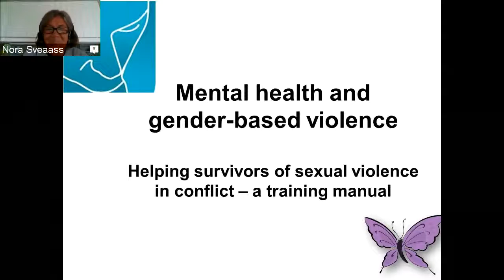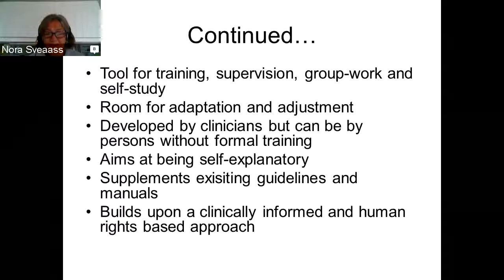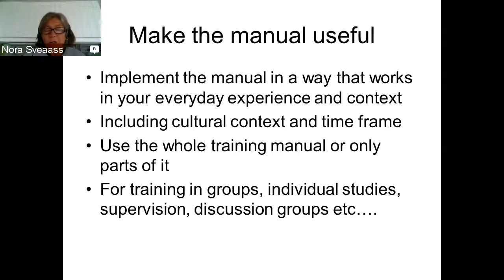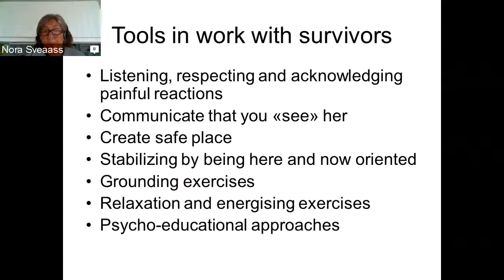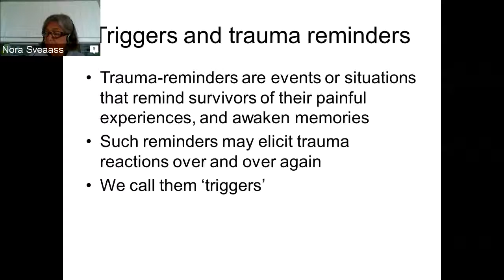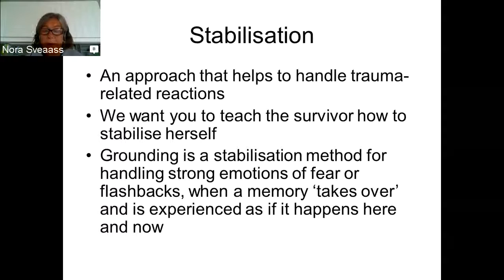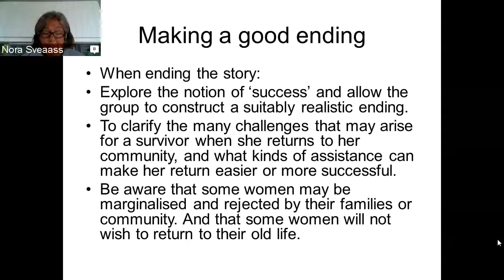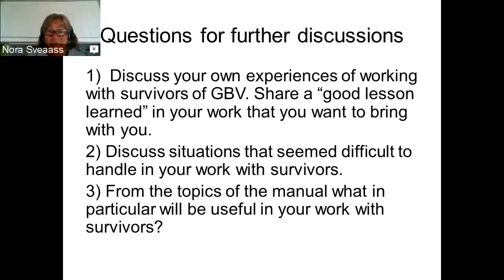Mental health and gender-based violence - Lecture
Webinar with different UN organisations and Nora Sveaass on the training manual "Mental health and gender-based violence Helping survivors of sexual violence in conflict" - an introduction. To access the manual for information about Health and Human Rights Info (HHRI)